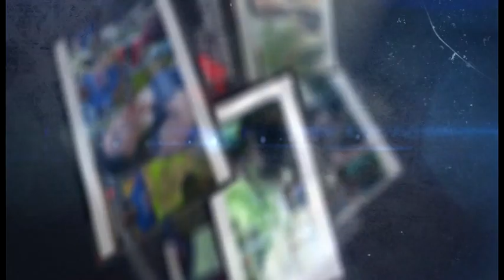GENDENG MLOROD || IIN VARERA || CITRA NADA LIVE DESA SEMBUNG || BLOK MASJID || PAMULIHAN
Alamat : Ds.Temukerep - Larangan - Brebes
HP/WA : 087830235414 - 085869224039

BIAR BISA MENONTON SEMUA KOLEKSI LAGU2 DARI CITRA NADA